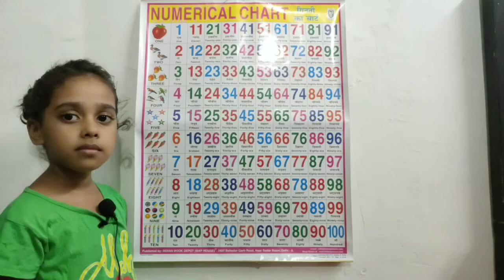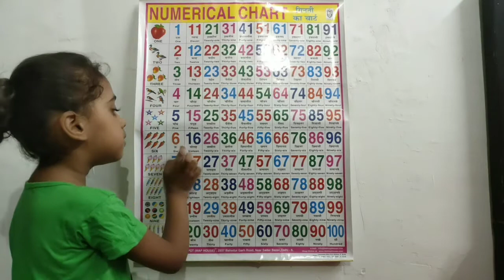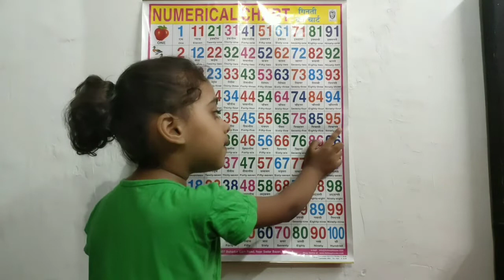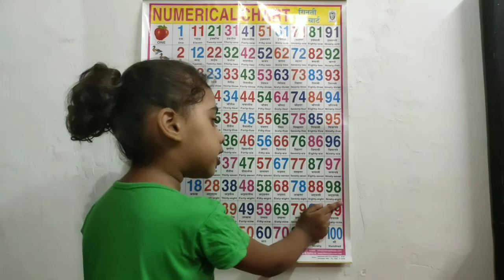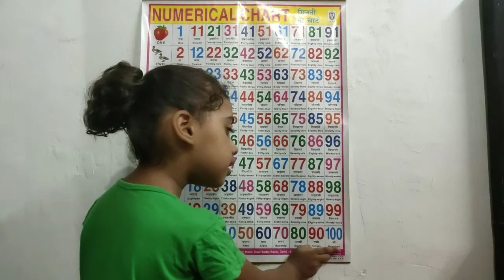numerical chart//numerical chart for numbers